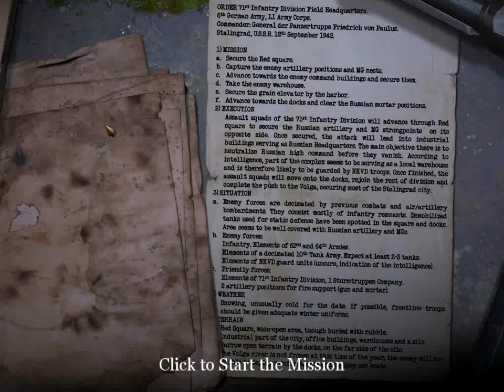CoD2 B2F Red Square Massacre gameplay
This video shows a gameplay of a custom CoD2 SP map called Red Square Massacre that is present in Back2Fronts mod. The mod contains a heavily moddified version of the map (original version of the map was made by taintxs). The changes include:
 - map integration into Back2Fronts.
 - firemode and sprint available.
 - weapon selection at map-start available.
 - map included in mission/level select menu.
 - map is played for German side.
 - random AI system supported.
 - Soviet AI with anti-tank rifles deployed.
 - AI accuracy and health set to standard CoD2 level.
 - SFX optimalization.
 - sound from Back2Fronts.
 - custom crates were added.
 - destroyed T34 tanks were added.
 - Stalin and Lenin statues on the square.
 - addition of Soviet T34 tanks instead of the Shermans.
 - anti-tank rifle pickups available in the map.
 - weapon pickups reworked (different weapons on different places).
 - increased number of grenade pickups (Molotov, F1, RGD33, RGD1, Nebelhandgranate, Stielhandgranate, Gebalteladung)
 - FlaK cannons on Soviet frontline replaced with QF6 (temporary solution).
 - American troops replaced with NKVD elite units.
 - American flags replaced with Soviet banners.
 - German names changed to standard CoD2 format rank + surname.
 - correction of the turret error - machine guns are fully useable.
 - machine guns on the Soviet frontline replaced with DP28 and Maxims. Maxim can be seen in 2 versions - with the wheel carriage or without it.
 - 4 German plane models (FW-200 Condor, Ju-87 Stuka, Bf-109 and He-111)
This is ingame test.